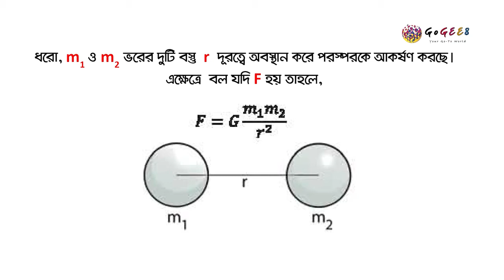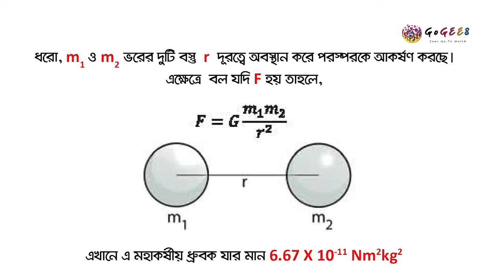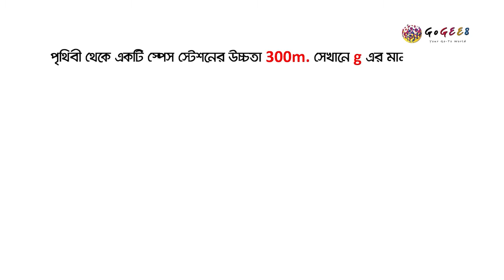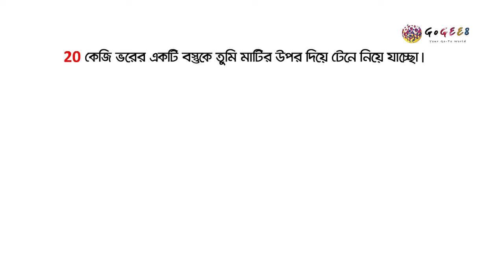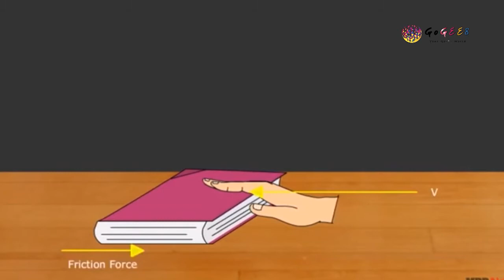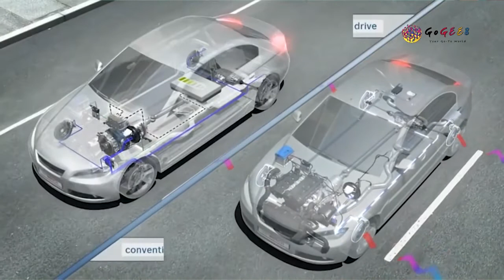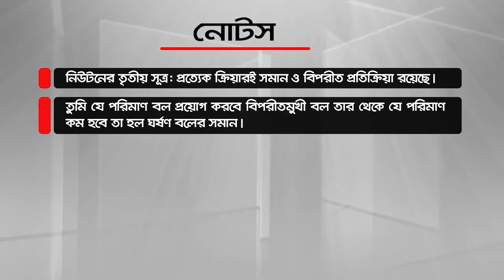নবম-দশম শ্রেণী (এসএসসি) - পদার্থবিজ্ঞান - ৩. বল (এপিসোড ২) | GoGEE8 স্কুলবাড়ি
Class 9-10 (SSC) - Podartho Bihggan - 3. Bol

আমাদের চারপাশে অনেক ধরনের গতি রয়েছে। আর এই গতি সম্পর্কে জানতেই এই অধ্যায়টি দেখতে হবে।

Directors:
Faequzzaman MD. Shihab
Tushar Sarkar

Directors of photography:
Washim Akram

Production Manager:
Mehedi Hasan

Script Editors:
Sadia Hossain (HOD)
Sharmin Farthous
Md. Mahfuzur Rahman
Shahed Alam

Asistant cameramen:
Al Amin
Linkon
Kabir

Makeup Artists:
Roni Ahmed
Faysal Mahmud

Assistant Makeup Artists:
Mohammad Hossain

Lightmen:
Mohammad
Riad
Habib
Shuvo